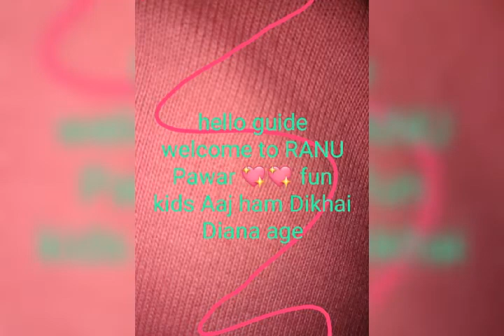Diana 123 3456 age